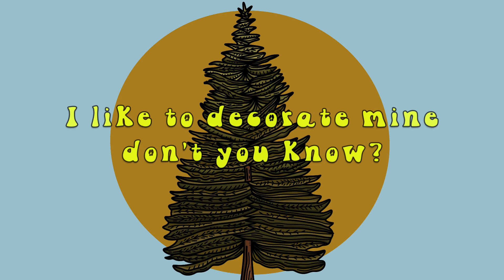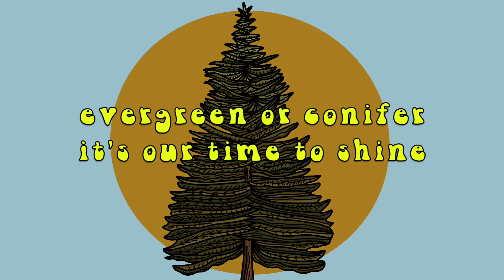Conifer Holiday LYRIC VIDEO - Track 4 - Bleu Jay's Holiday Tunes '23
The fourth song from Bleu Jay's Holidays Tunes '23.
All winter, we will be here...
Spruce, fir, cedar and pine, evergreen or conifer, it’s our time to shine